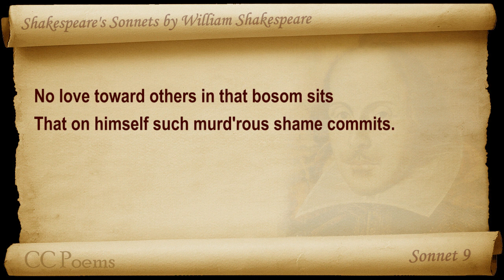Sonnet 009 by William Shakespeare